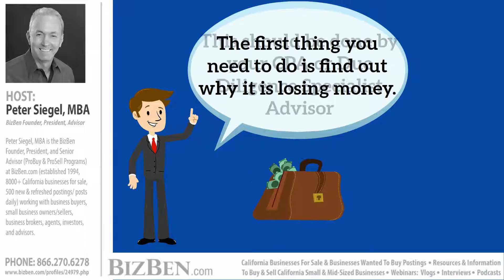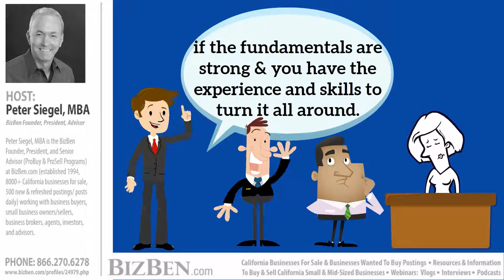Is Buying A Business That Is Losing Money A Good Idea? | BizBen.com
Buying a business that is losing money is really best suited for the experienced entrepreneur who has excess money to invest that he or she is willing to risk and lose.